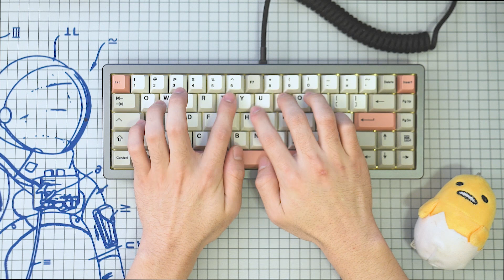TX65 Lubed T1 Switches Typing Sounds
Keyboard:TX65, Grey, Brass Plate
Keycaps: EnjoyPBT 9009
Switches: T1 switches, stock 67g spring
Lube: Trybosis 3204